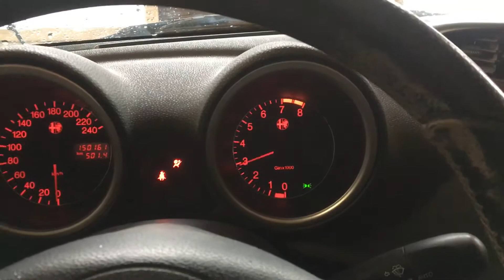Т3274 ДВС (Двигатель) Alfa Romeo 156 2.0i 937A1000